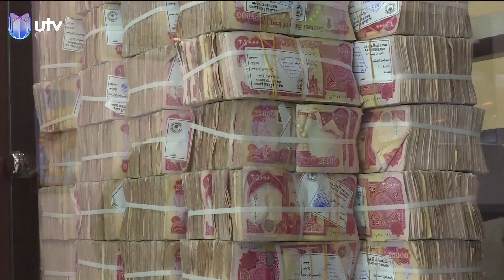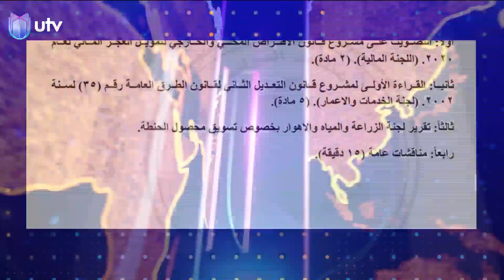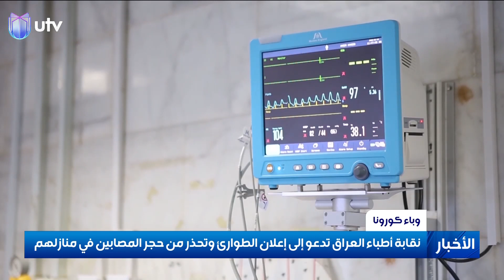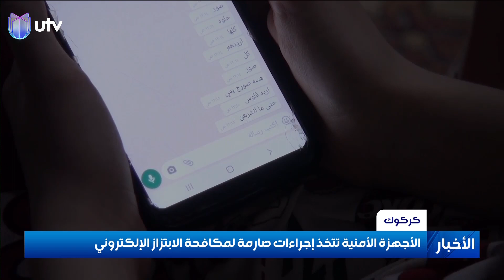نشرة أخبار الثالثة من UTV